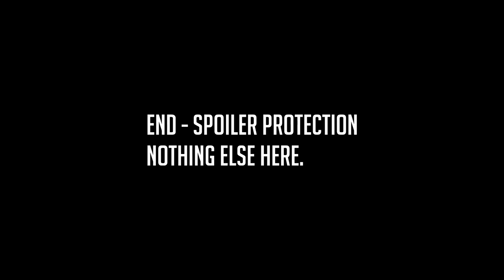Match 2 Csba: Todesser(RUS) vs Framasz(LIT) 1v1 Valkyrie Mod Tournament #1 Men of War: AS2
Good morning.